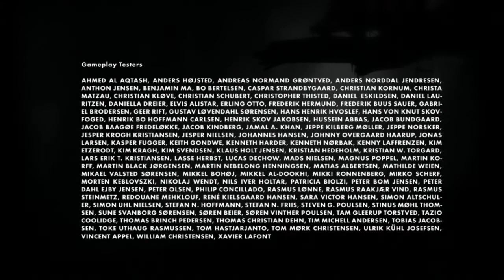Let's Play: Limbo *Final Part* - Letzter epischer Move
Werden wir unser Ziel erreichen und das, was Raphi sucht, auch finden?